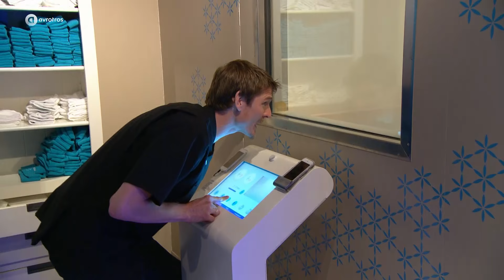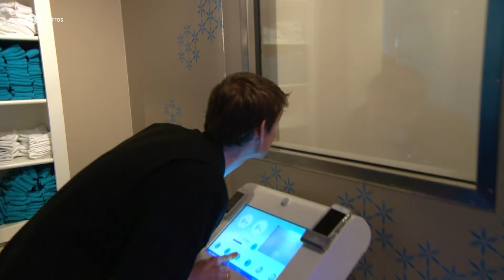Wie mooi wil zijn, moet kou lijden | Lauren!